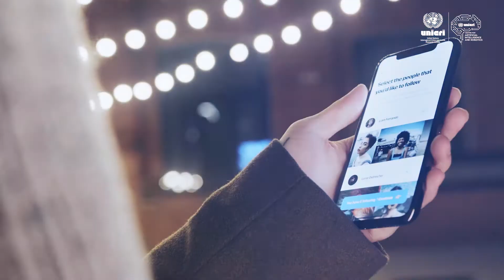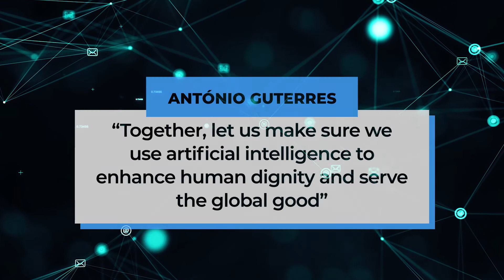Addressing the Risks and benefits of Artificial Intelligence (AI)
Message from the Director of UNICRI: Antonia Marie De Meo: "Through the UNICRI Centre for AI and Robotics in The Hague, we analyze how AI can contribute to crime prevention, for instance, to combat corruption and money laundering, human trafficking, child sexual abuse materials, and misuse of social media by terrorists. Working together with INTERPOL, we have already shown that AI makes law enforcement more effective and helps governments better serve their people.
But as we explore the use of AI, we also know that we must never lose sight of the principles of human rights, rule of law, and equality, upon which the United Nations was founded. When we take a principled approach to use of these emerging technologies, our communities will be safer and more secure.”